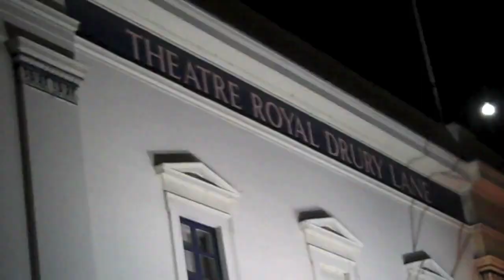Rehearsal at the Theatre Royal, Drury Lane - London | The Wizard of Oz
A little bit of archive footage for you, as we go back to last month's Wizard of Oz rehearsals! Adam Bracegirdle (Ensemble) takes us onstage for a catch up with fellow cast members including Dance Captain/Swing Richard Roe, Adam Salter (Ensemble), Sophie Evans (Alternate Dorothy), Ryan Gover (Ensemble), David Birch (Munchkin Coroner/Ensemble), Ceili O'Connor (Swing).

The Wizard of Oz is a musical based on the 1939 film The Wizard of Oz, with a book adapted by Andrew Lloyd Webber and Jeremy Sams. The musical uses the Harold Arlen and E. Y. Harburg songs from the film and includes some new songs and additional music by Andrew Lloyd Webber and additional lyrics by Tim Rice.

After previews in the West End from 7 February, the musical opened on 1 March 2011, directed by Jeremy Sams, and closed on 2 September 2012. The original cast included Danielle Hope as Dorothy Gale, Michael Crawford as the Wizard and Hannah Waddingham as the Wicked Witch of the West. Sophie Evans played Dorothy on Tuesday evenings and took over the role full-time in February 2012. The role of Dorothy was cast through the 2010 reality television show Over the Rainbow, in which Hope won and Evans was the runner-up. After a similar Canadian reality TV search show, a Toronto production began in December 2012 and closed in August 2013, and was followed by a North American tour.